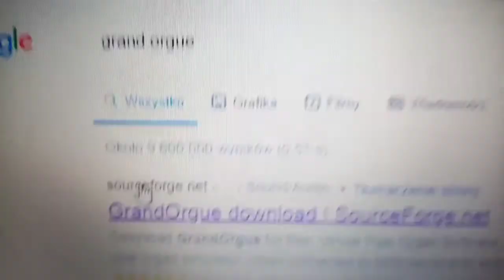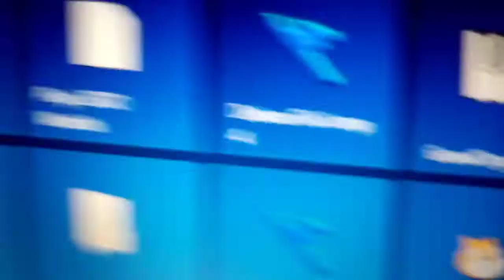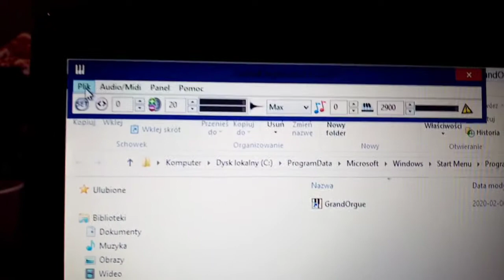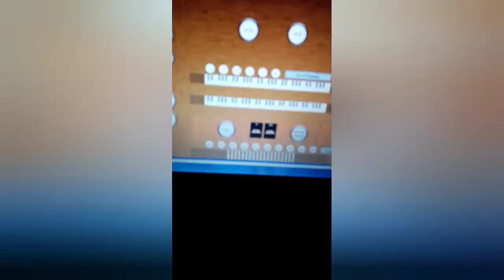Jak podłączyć komputer do keyboardu